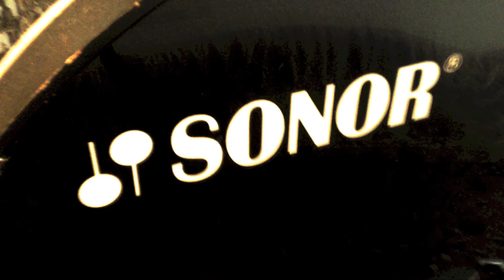Nico Wolbert - Thrice - Cold Cash and Colder Hearts - Drum Cover | HD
Want to learn drums or new drumming techniques? Than this is the site you should go for!
Drum Teachers Everywhere are Kicking and Screaming about this new service

Every Video on my channel I give away completely FREE so that everyone can watch them. I spend many hours creating these videos. If you enjoy these videos and want to help me make more even better videos you can donate using PayPal. No matter how much you can help with, it is appreciated! Every dollar counts!

Jedes Video in meinem Channel kann von jedem komplett kostenlos angesehen werden. Es kostet mich viele Stunden Arbeit und auch viel Geld (Equipment) diese zu produzieren. Wenn dir die Videos gefallen und du mir helfen willst, in Zukunft noch bessere zu produzieren, würde ich mich über eine kleine Spende freuen. Egal wie viel oder wenig, jeder Euro zählt!

Drums, camera and editing : Nico Wolbert

14x6.5" Snare Delite,
12x10" 13x11" 16x16" Toms,
22x17" Bass

9000 Series Bass Drums Pedals

14" AAX Studio Hi-Hat
14" AAX Studio Crash
16" AAX Studio Crash
20" AAX Stage Ride
18" China

10" ZBT Splash

Apple iMovie